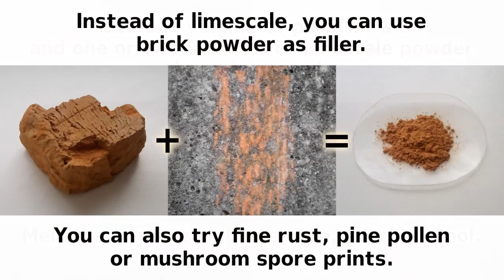DIY Plasticine (Putty) | How To Recycle Candles And Bricks Into Play-Doh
The brick you absolutely knead.

Lyrics:

Roll limescale pieces, then sieve them. Keep crushing and sieving until only a pinch is left in the sieve.

Find a vessel of proper size for melting. Or make a simplistic one using tin.

Place one volume of paraffin wax and one or two volumes of limescale powder into the vessel. Melt the mixture high over fire, stirring. Cool.

Instead of limescale, you can use brick powder as filler. You can also try fine rust, pine pollen or mushroom spore prints.

To use the material, warm it in your hands and knead until soft enough. Use a magnifying glass on a sunny day to soften or melt darker varieties locally.